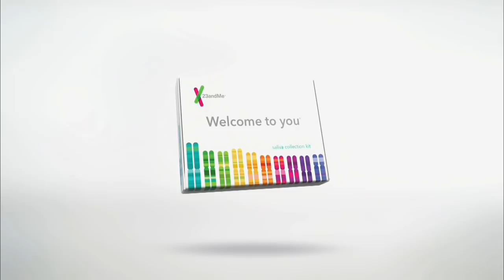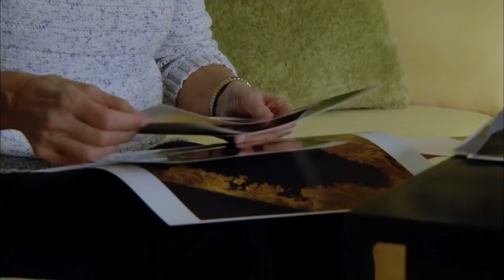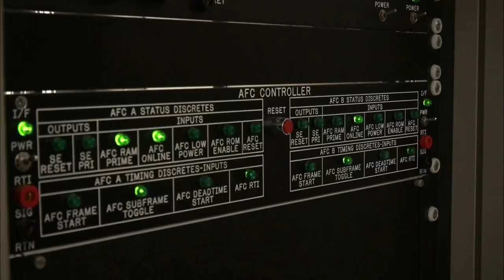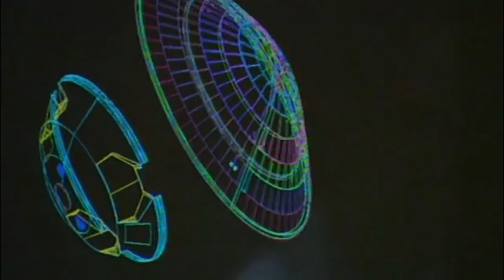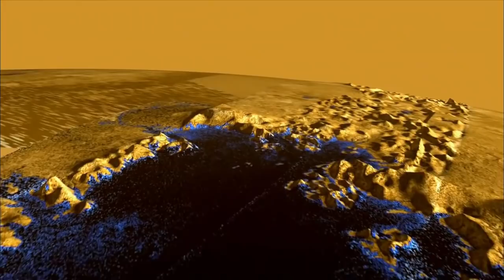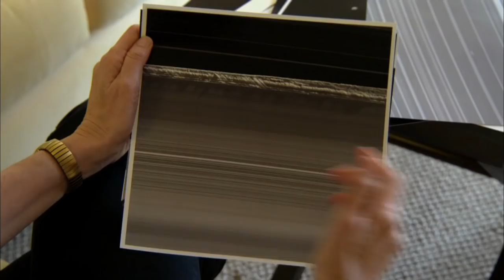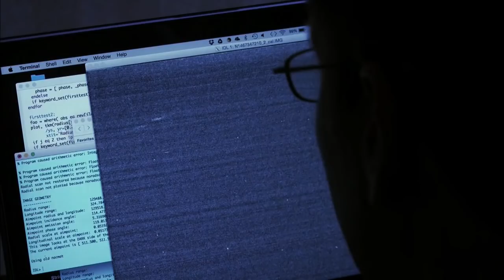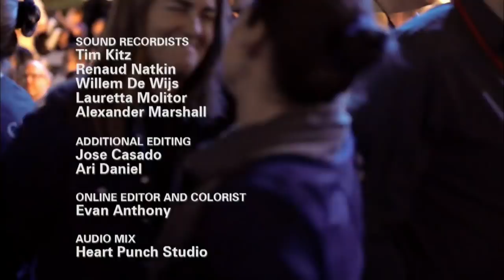NOVA S44 EP12 Death Dive to Saturn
Aiming to skim less than 2000 miles above the cloud tops, no spacecraft has ever gone so close to Saturn, and hopes are high for incredible observations that could solve major mysteries about the planet’s core. Join NASA engineers for the tense and triumphant moments as they find out if their bold re-programming has worked, and discover the wonders that Cassini has revealed over the years.